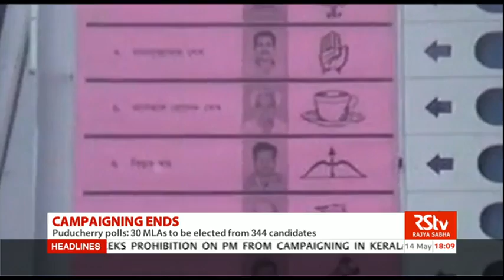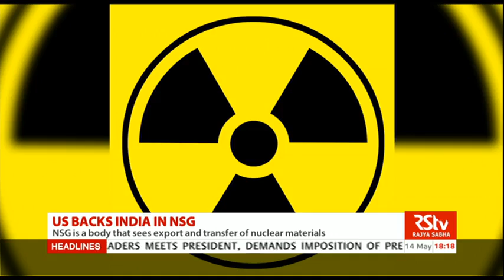English News Bulletin – May 14, 2016 (6 pm)